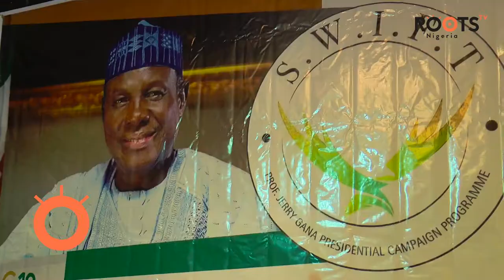Jerry Gana Unveils ‘Swift’ Manifesto Amidst Party Crisis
The court ordained presidential candidate of the social democratic party, Jerry Gana has launched a 5 point road map For Gana 2019 (G19)